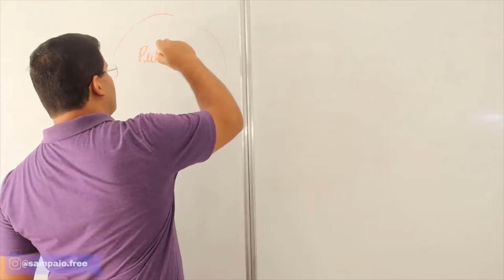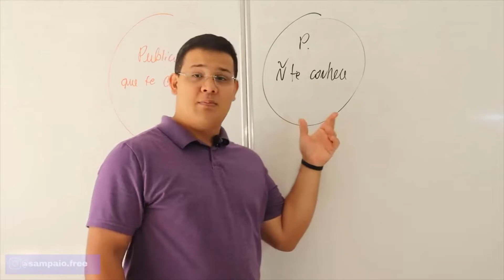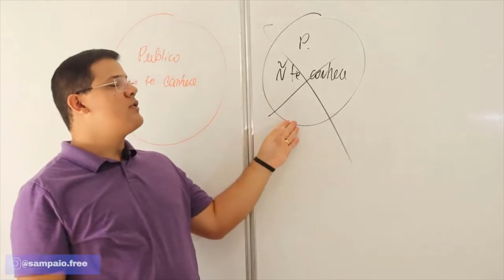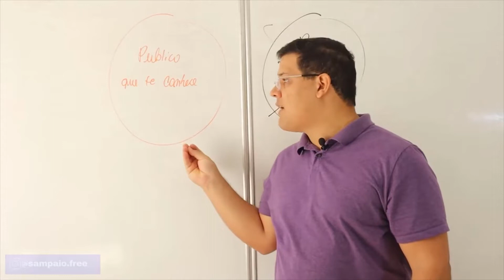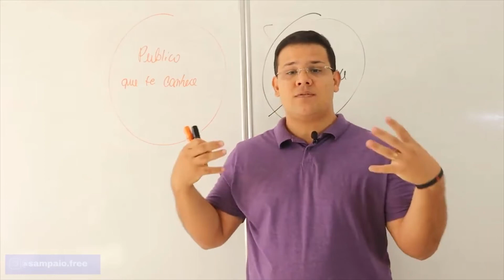Como fazer a primeira venda como afiliado RÁPIDO E SEM CUSTOS - ESCOLA PARA AFILIADOS